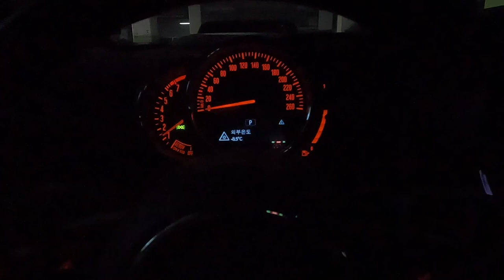하이큐보다 재미있는 배구동호회 실제영상 ver.13 서울금천배구사랑 | 디스앤댓 this and that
2022년 가장 추웠던 일요일 (영하 10.5도)
올해 마지막 배구연습을 하러 금천구 백산초등학교로 출발